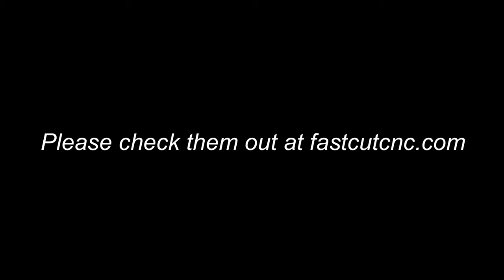Making a gas tank for my shovel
In this video I make a gas tank from scratch for my shovelhead.
Everything from paper templates to every step of shaping.

If you’re interested in learning how to do this we are now offering one on one classes.

this sh*t takes way too much time.

Sosametalworks.com